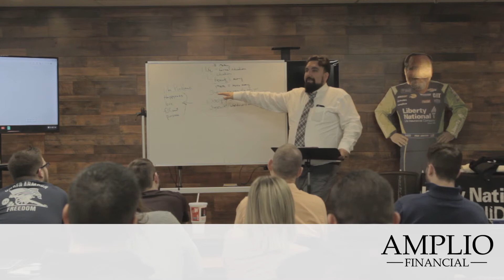Find Out What You're Good At | Amplio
"Once we know our strengths, we can build up our weaknesses."

LET’S TALK!
Amplio Financial is always looking to help you with your sales teams and processes.

LET’S CONNECT!

8383 Craig Street Suite 100